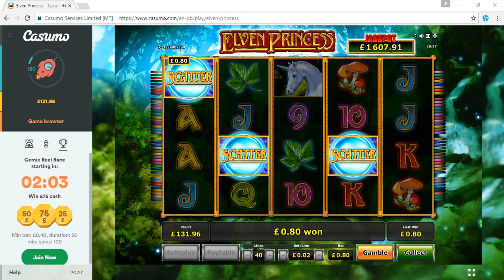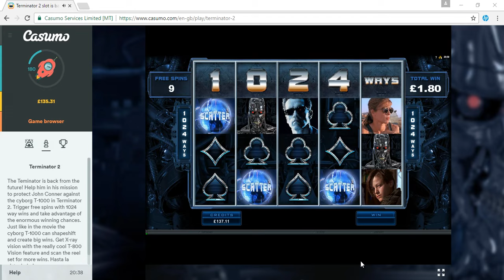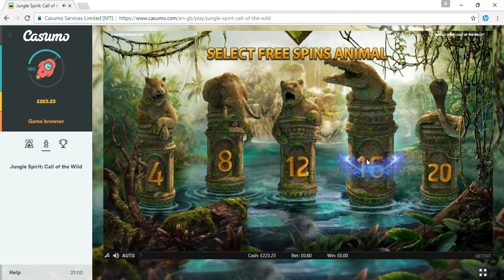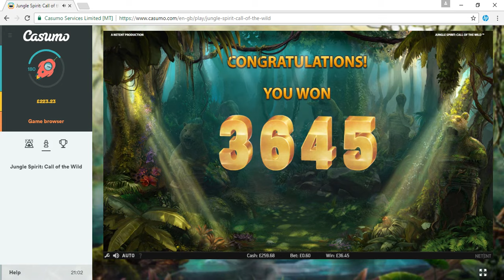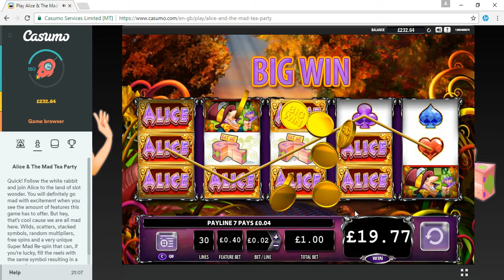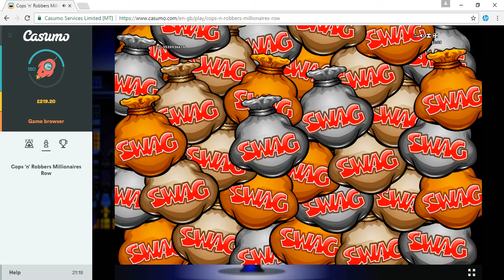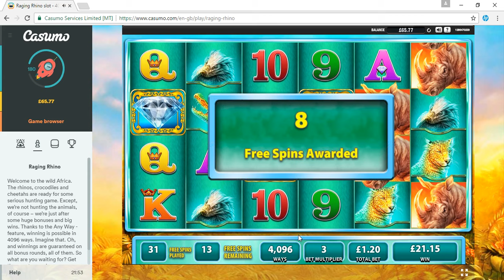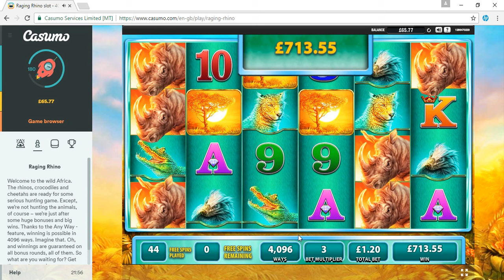RAGING RHINO MEGA WIN OUT OF NOWHERE AND OTHER BONUSES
Sorry no talk over in this one had guests around, Hope you enjoy!